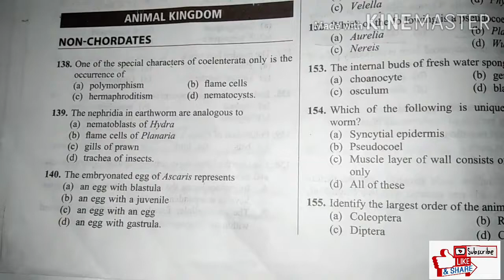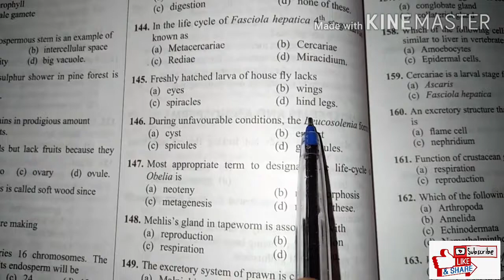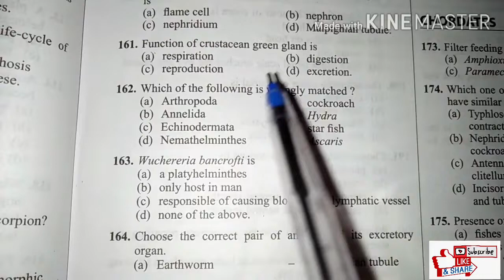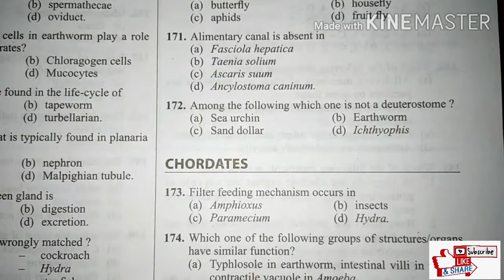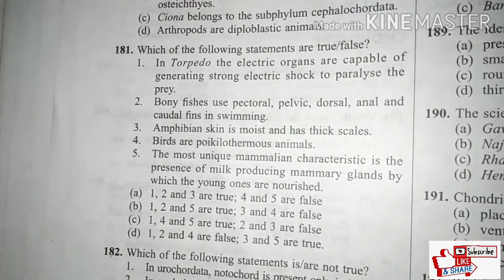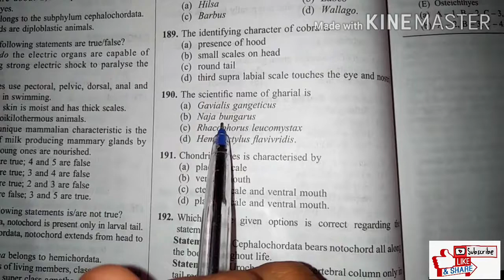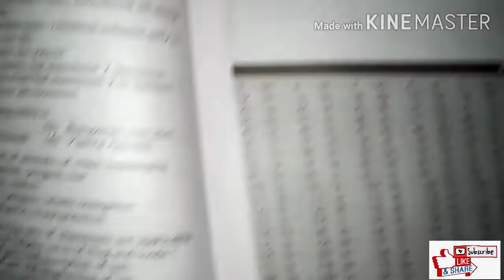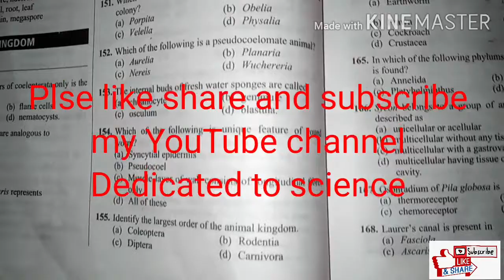Mock test 4 ( Animal kingdom chapter 4 ncert 11th class biology)